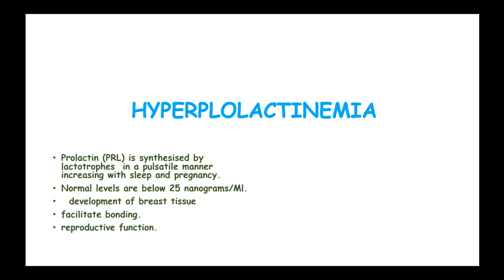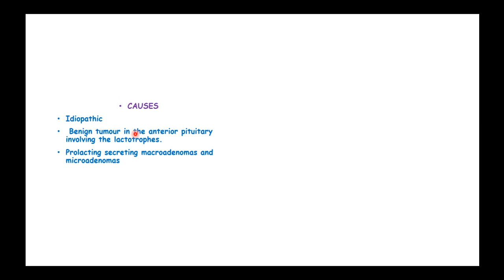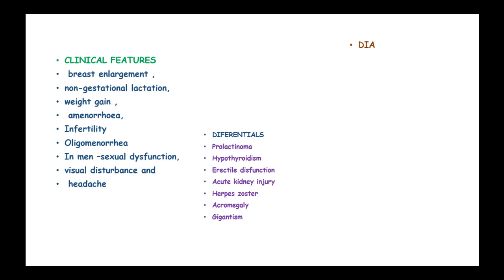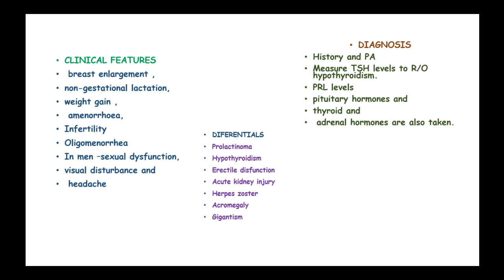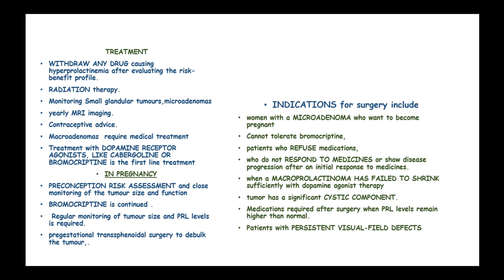HYPERPROLACTINEMIA Causes,symptoms and treatment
WHAT IS HYPERPROLACTINEMIA?
Hyperprolactinemia is a condition of elevated serum prolactin. Prolactin is a 198-amino acid protein produced in the lactotroph cells of the anterior pituitary gland.